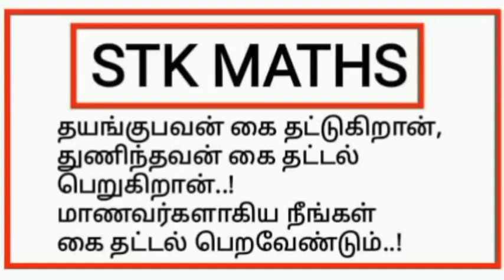12th Maths Tamil Medium Chapter 2 Example 2.15